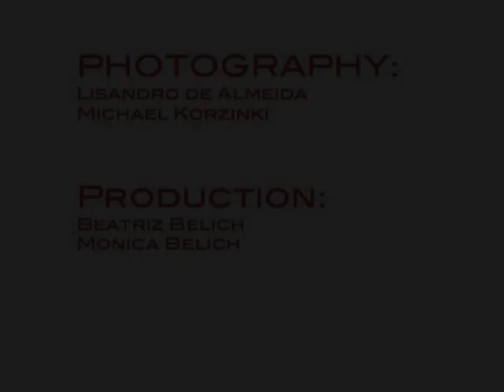ALOTISSE summer 2009 collection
ALOTISSE  summer 2009 catalogue
MODELS: Gisele Fraga and Tatiana Gaspar
PHOTOGRAPHY: Lisandro de Almeida
HAIR AND MAKE UP: Argos Monteiro
LOCATION: Fernando de Noronha- Brazil